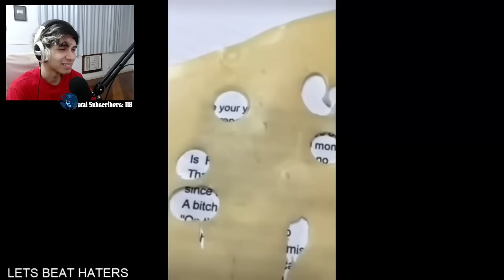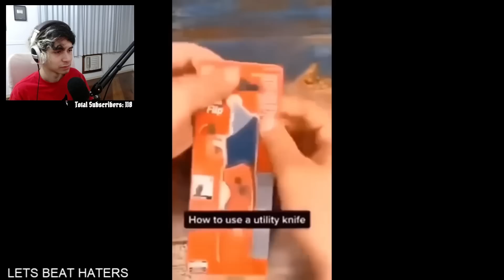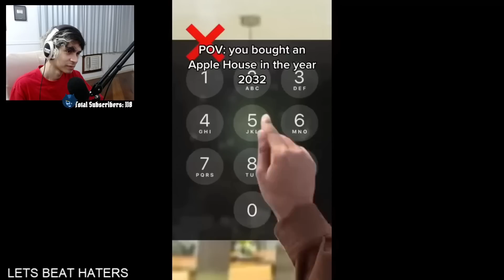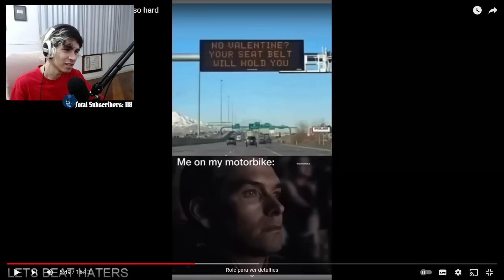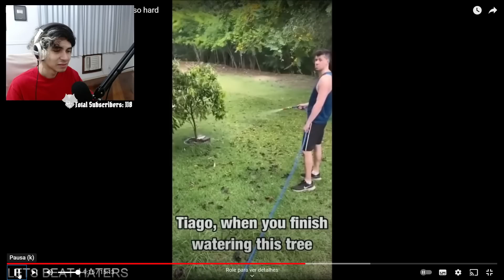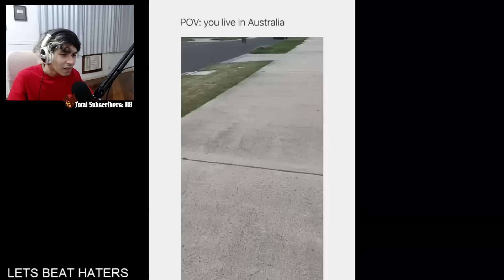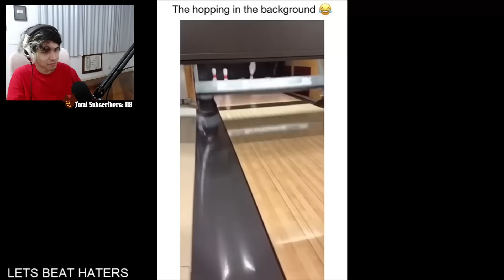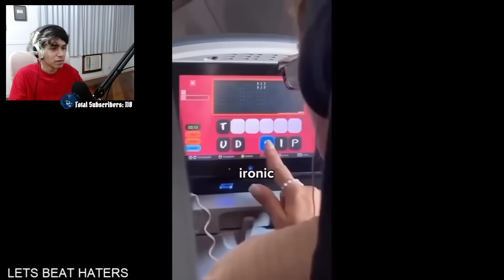Pedrodbr Reage a Memes que realmente me fizeram rir tanto